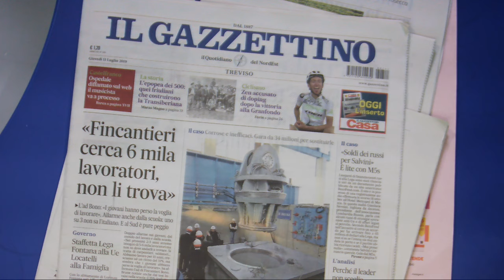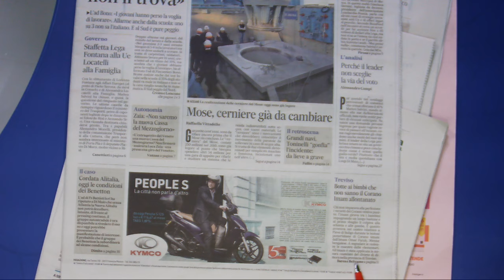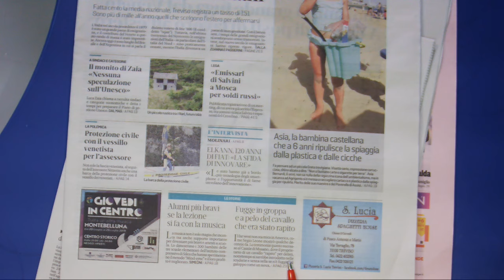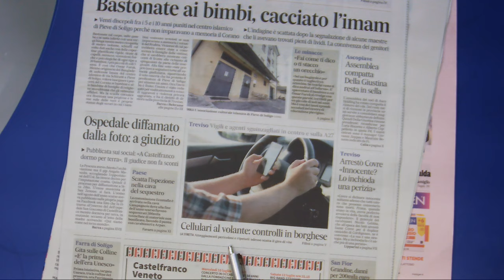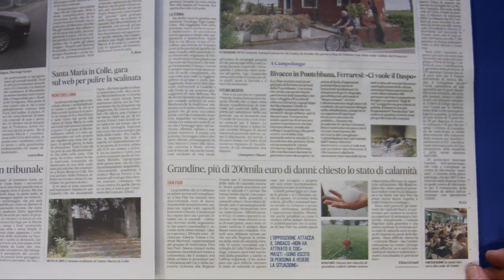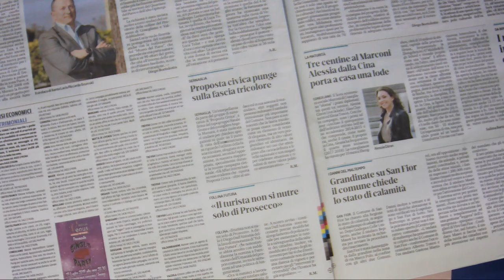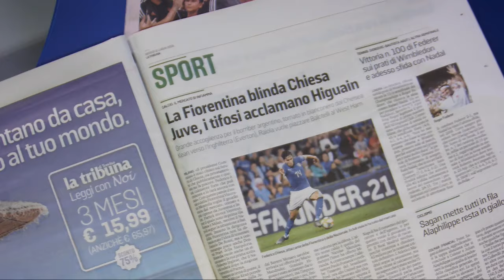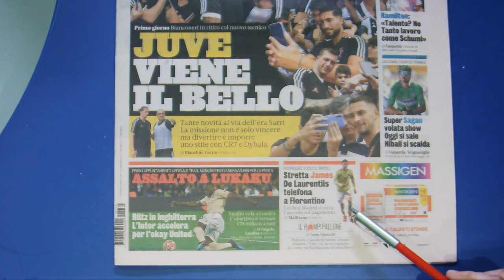Rassegna stampa di giovedì 11 luglio 2019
Le notizie dal mondo e dal territorio da "Il Gazzettino ,La Tribuna di Treviso e dalla Gazzetta dello sport"  lette da Mirco VIllanova